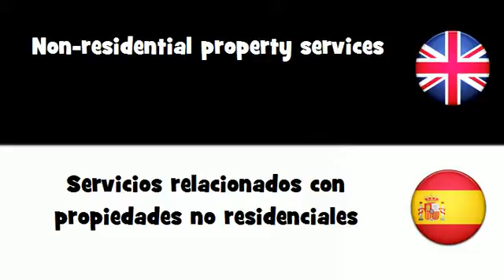APRENDER INGLÉS = Servicios relacionados con propiedades no residenciales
frenchwithvincent APRENDER INGLÉS = Servicios relacionados con propiedades no residenciales